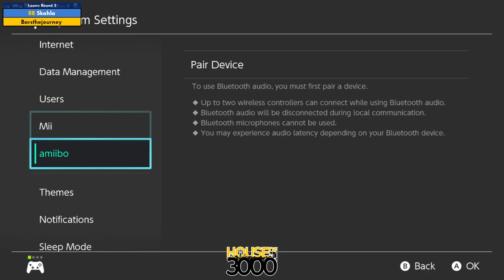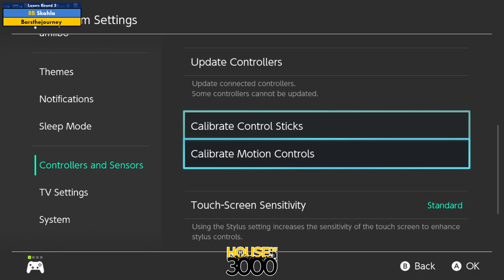Final BoMBS Losers Round 3 Skahla vs Barsthejourney